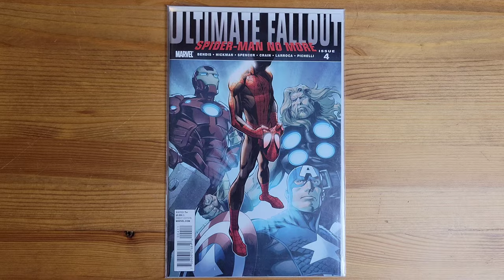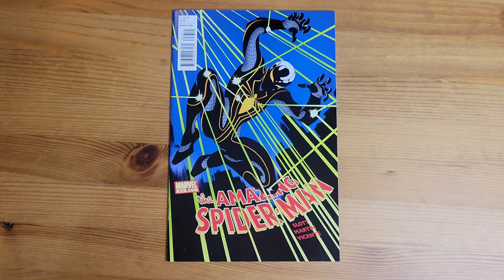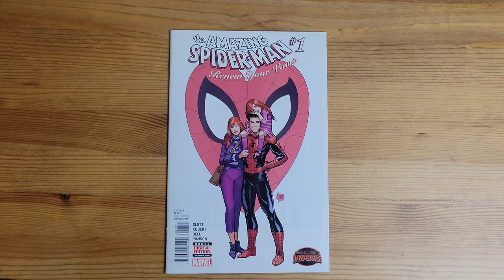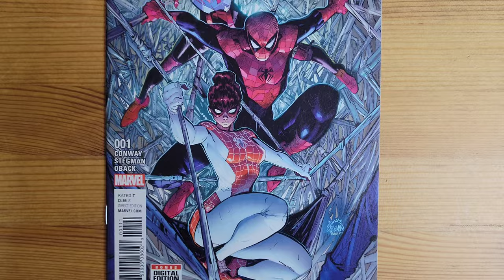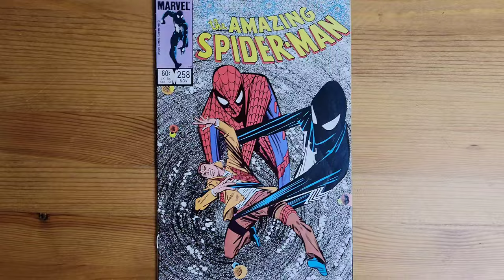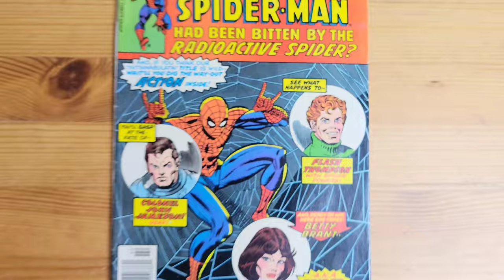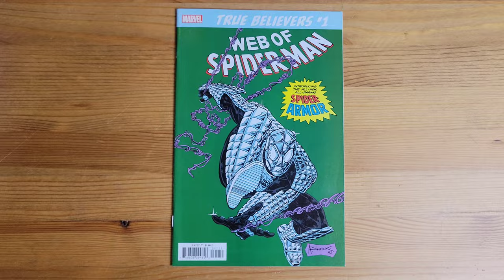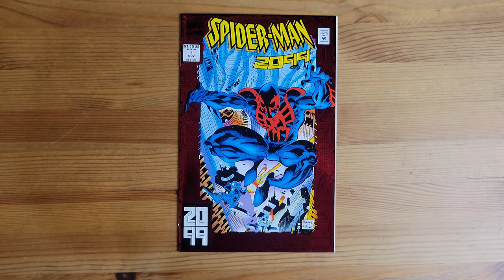Across The Spider-verse Comic Book Character Origins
Reading through actual comics to tell you more about the new characters we've seen in the Across The Spider-verse trailer